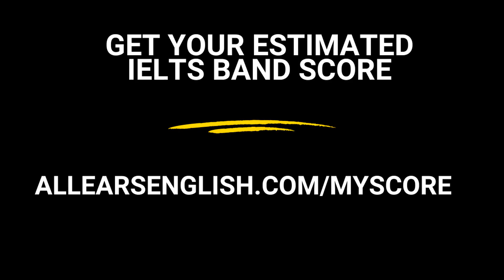Use Love Languages and Increase Your Scores - IELTS Energy Podcast 1270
Have you heard about the 5 love langauges? We'll explain these today, and give you amazing examples of how you can talk about them on IELTS. Our Speaking part 2 example is super stellar- don't miss it!